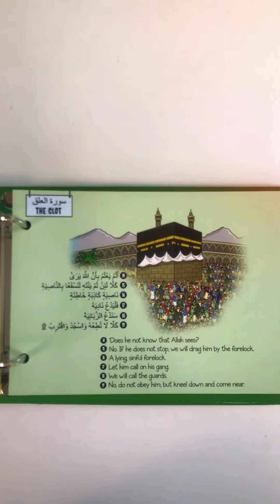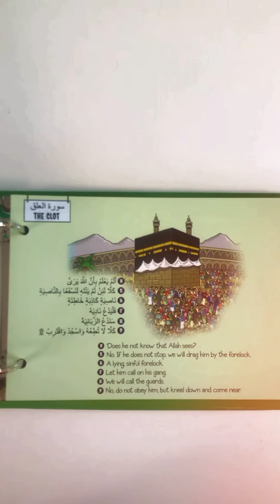30 June 2022